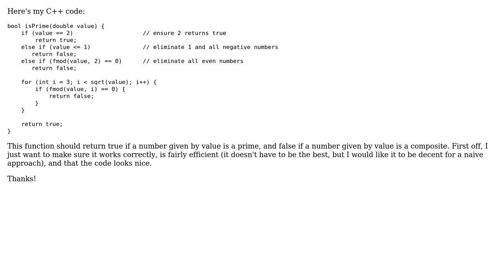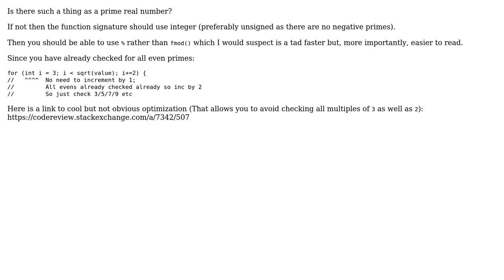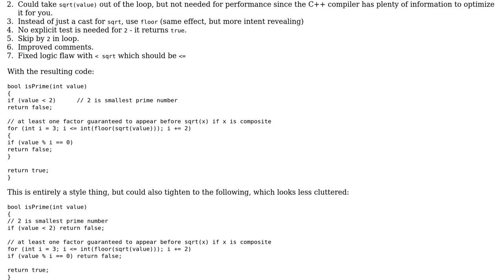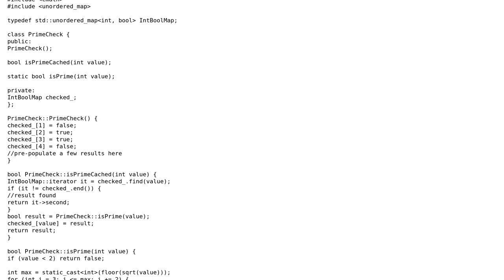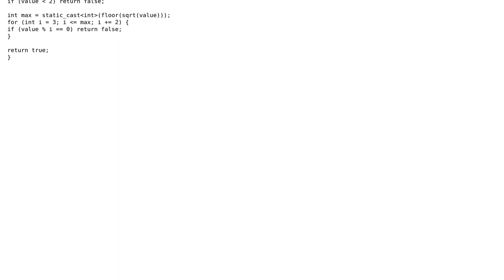Code Review: Is this C++ naive primality test done right? (6 Solutions!!)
Code Review: Is this C++ naive primality test done right?

With thanks & praise to God, and with thanks to the many people who have made this project possible! | Content (except music & images) licensed under CC BY-SA | Music | Images & others | With thanks to user seand user Martin York user Eric-Karl user Dmitri Bouianov user codingoutloud user CashCow user Bob and the Stack Exchange Network Trademarks are property of their respective owners. You are responsible for your own actions.